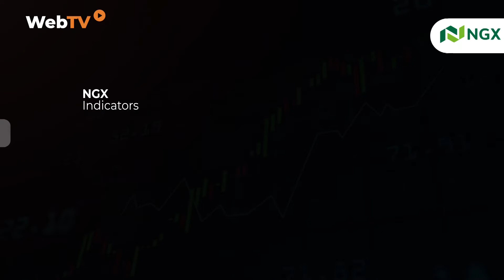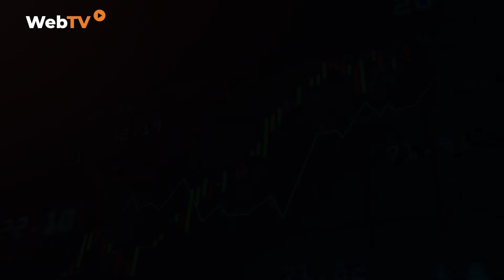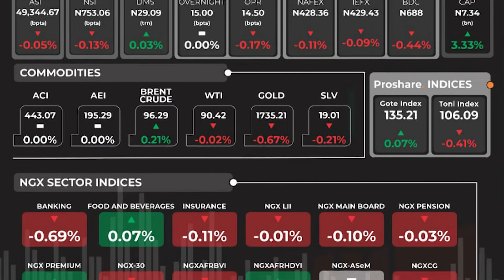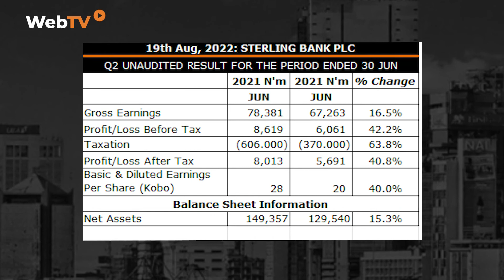Market Opening Gong, August 23rd, 2022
This edition of the Market Opening Gong gives a wrap-up of activities from the equities, fixed income, and unlisted securities market for Monday, August 22nd, 2022.

From the Highlights:
1. NGX ASI dipped by -0.05%
2. Investors lost N13.99bn in the equities market
3. Courteville Plc, Honey Flour Plc, and Mutual Benefit Plc were the top three gainers in the market
4. NSI Market Capitalization was N991.34bn
5. FMDQ Group Debt Market Size was N29.09trn
6. The Brent Crude Oil price inched up by +0.21% to close at $96.29
7. Sterling Bank Q2,2022 Unaudited Results, Gross Earnings grew by 16.5% from N67.26bn to N78.38bn